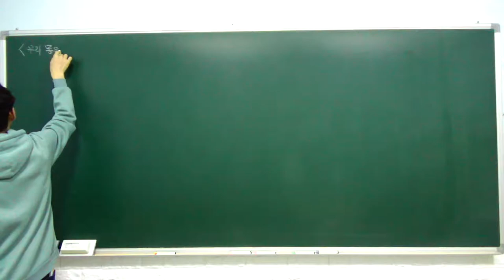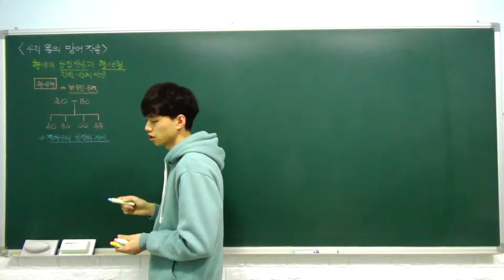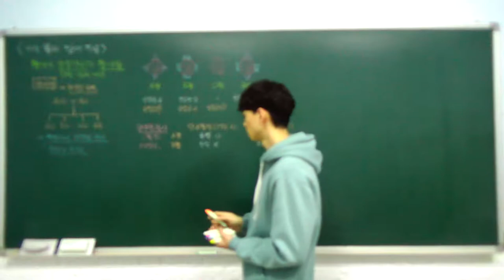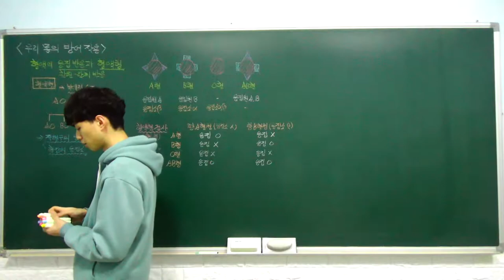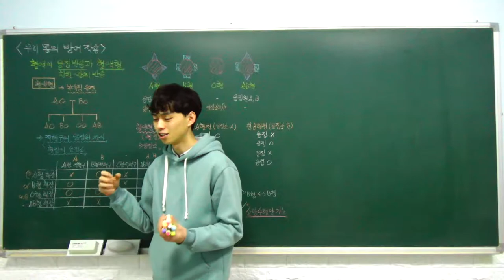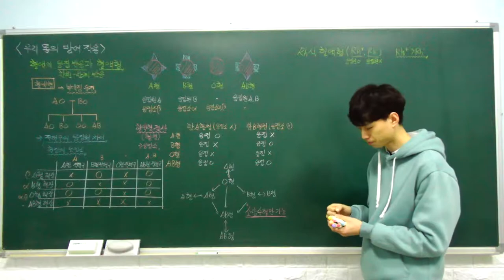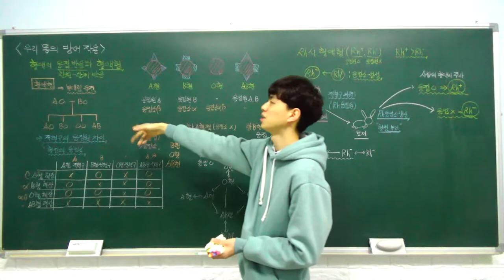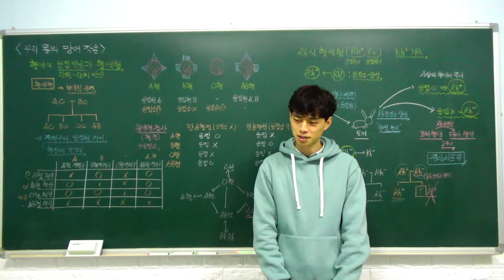생명과학1 특강- 15. 우리 몸의 방어 작용 (혈액의 응집 반응과 혈액형) (B반)